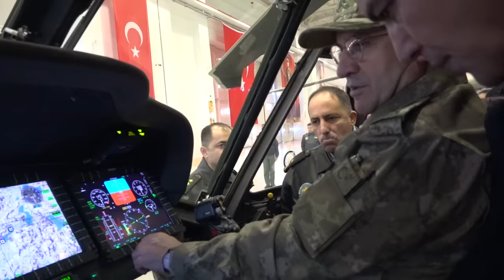Kara Kuvvetleri Komutanı Orgeneral Selçuk Bayraktaroğlu, Isparta’daki Birlikleri Denetledi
Kara Kuvvetleri Komutanı Orgeneral Selçuk Bayraktaroğlu, Isparta’da konuşlu birliklerde inceleme ve denetlemelerde bulundu. Dağ, Komando Okulu ve Eğitim Merkezi Komutanlığını, Terörizmle Mücadele Eğitim ve Tatbikat Merkezi

Komutanlığını ve Kara Havacılık Okul Komutanlığını ziyaret eden Orgeneral Selçuk Bayraktaroğlu, pilot adaylarının uçuş eğitimlerinde kullanılan ve envantere yeni alınan AW 119 Temel Eğitim Helikopteri ile test uçuşu yaptı.

Yerli ve millî savunma sanayimizce üretimi gerçekleştirilen T-129 ATAK, T-70 Genel Maksat Helikopteri ve TB-2 Bayraktar İHA’ları inceleyen Orgeneral Selçuk Bayraktaroğlu, pilot eğitimlerini de yerinde denetledi.

15 Temmuz Destanı videolarını izlemek için linke tıklayınız.